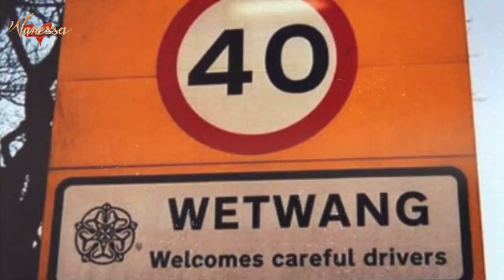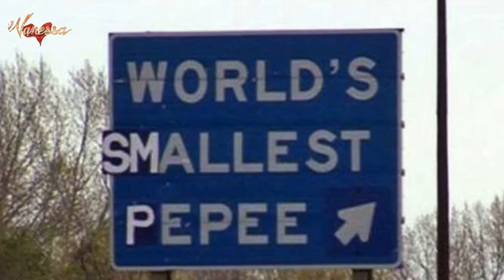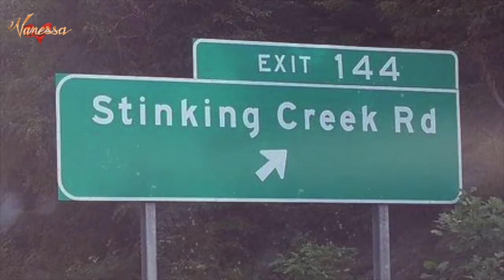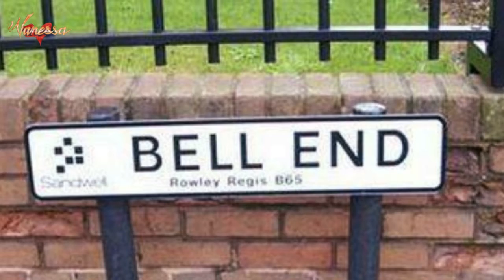funny place names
by vanessa